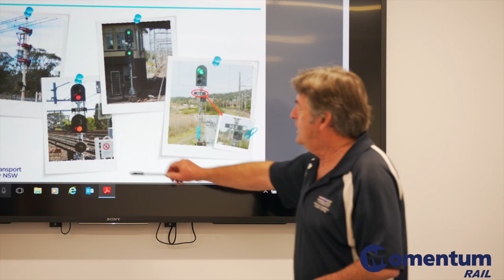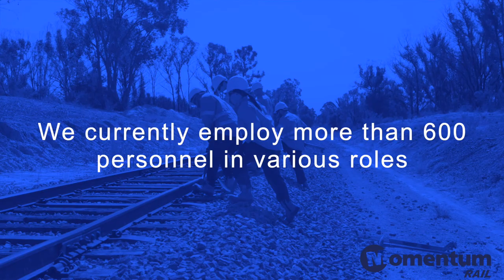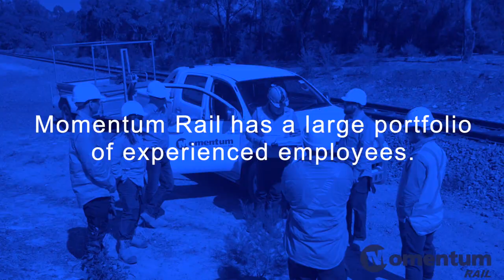Momentum Rail Corporate Video 2019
A leading provider of specialist labour services. Momentum Rail's primary function is to provide responsive, flexible, innovative and cost‑effective labour solutions to the Australian Rail Industry.